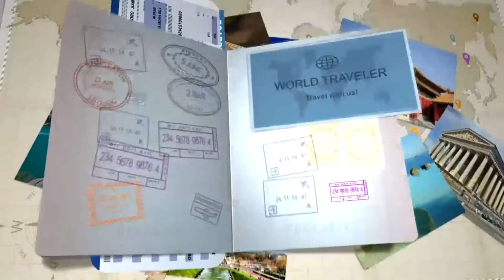Mövenpick Siam Hotel Pattaya Thailand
55 Moo 2, Sukhumvit Road Km. 156.5, Na Jomtien, Sattahip, Chonburi, 20250 Na Jomtien, Thailand